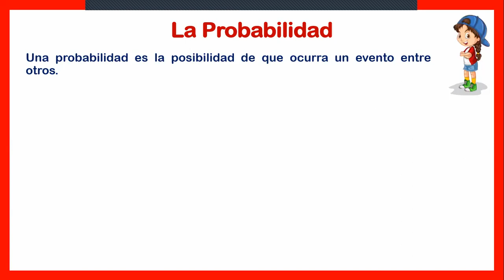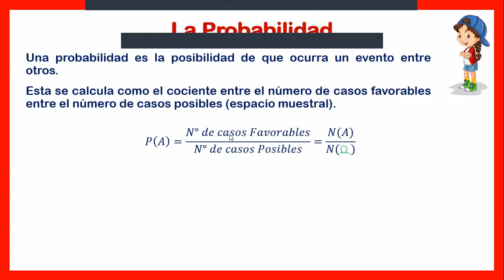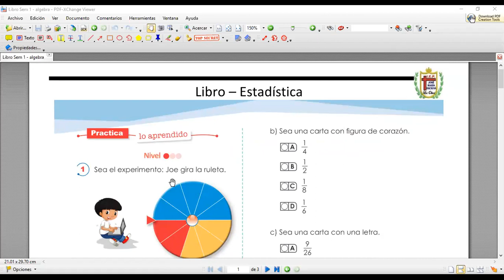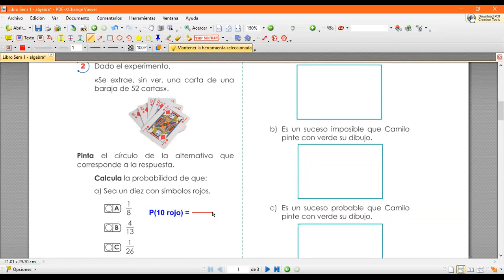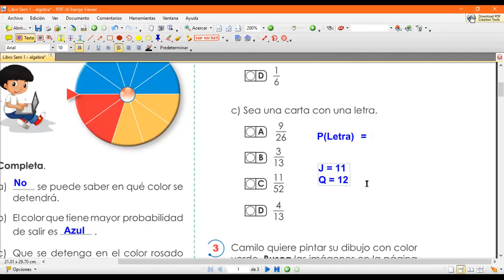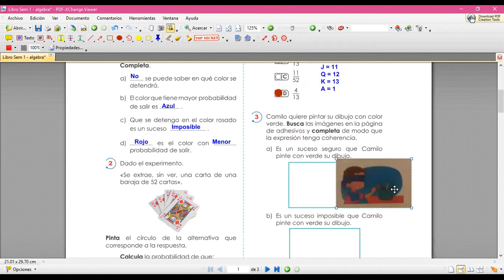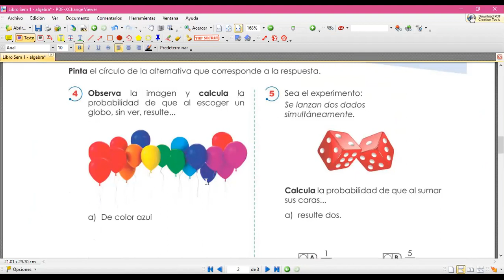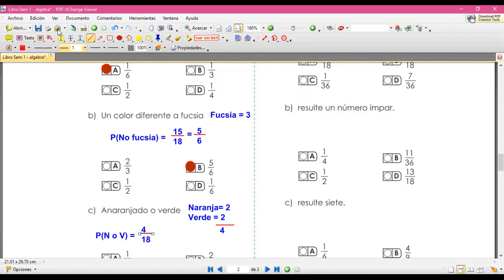Clases de Matemática: 6to Grado Probabilidades I